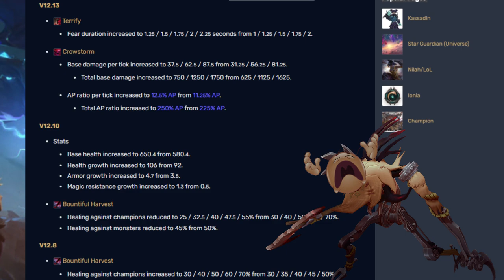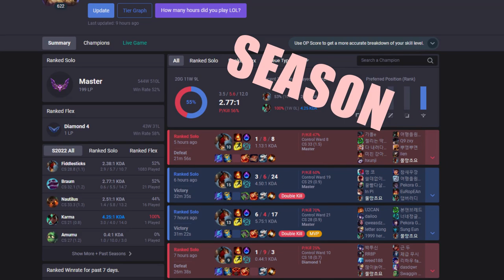How to Play FIDDLE SUPPORT Like a Grandmaster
Ever since Fiddlesticks most recent buff he's arguably become a better support than jungler. There are several players from many reasons who have reached challenger with Fiddlesticks support and today we analyze one Korean player who has played Fiddle support over 1000 games in season 12 alone.

Timestamps:
0:00 Intro
0:21 Why Play Fiddlesticks Support
0:54 Who We're Analyzing
1:22 The Problem with Fiddle Support
2:04 How it Works
2:30 Early Poking & Kills
3:22 Preventing Flashes
3:34 Fiddlestick's Strongest Ability
4:28 A Peel Support?
4:55 Easy Kill Setups
5:11 Fearing Everyone
6:06 Revealing Invisible Enemies
6:31 Baiting Enemies
6:42 100% Roam Success Rate
7:11 Guaranteed Ult Kills
7:53 Midgame
8:59 Fiddle's Strongest Item
9:12 Teamfighting
9:56 Item Build
10:39 Runes
11:09 Synergies & Counters